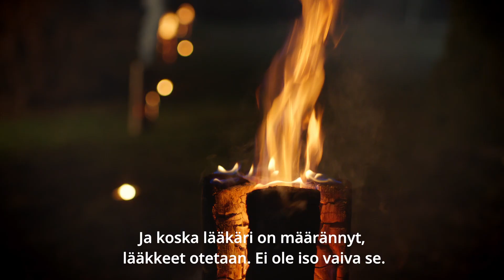Sydänliitto | sepelvaltimotauti | tekstitetty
Sepelvaltimotauti pysäyttää, mutta sen kanssa voi elää täyttä elämää. Liiku, nauti hyvästä ruuasta ja opettele tavat, joilla sairauden kanssa pärjää parhaiten.

Tietoa ja tukea sepelvaltimotautia sairastavalle: sydan.fi/sepelvaltimotauti